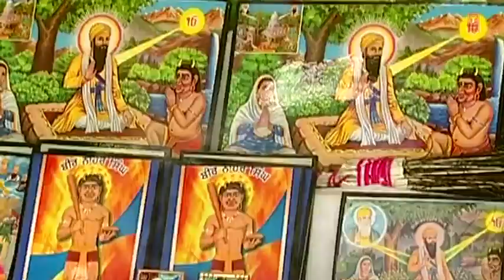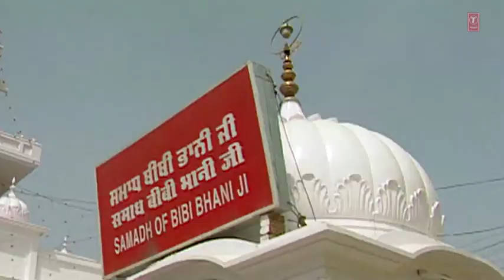Naam Sodhi Ji Da Jap Bandeya - Mehraan Wala Meeh Varse